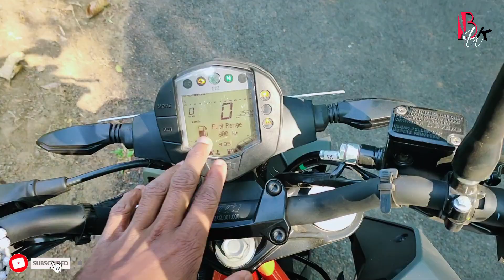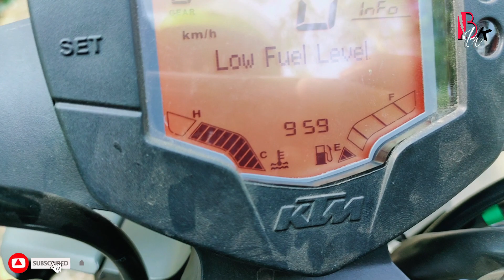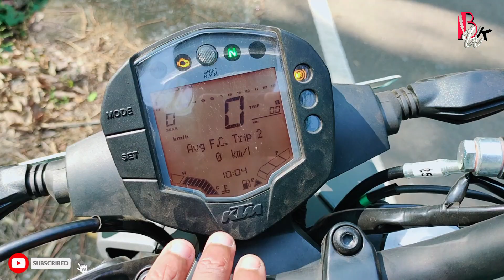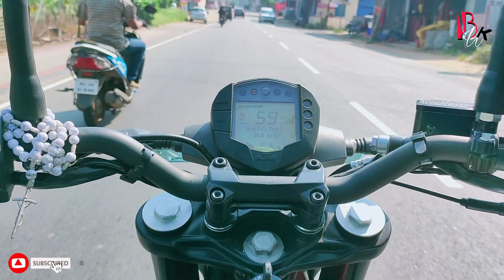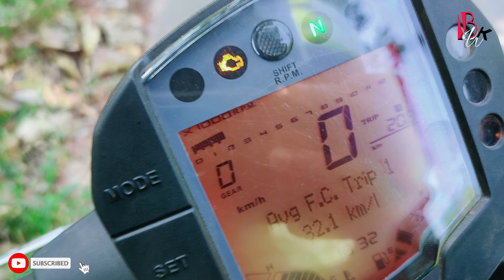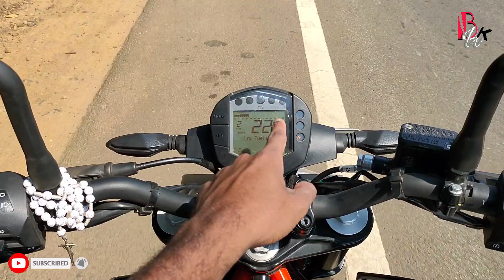duke 250 bs6 mileage test malayalam🔥🔥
Instagram 🔥🔥 melkiyor hajii❤️